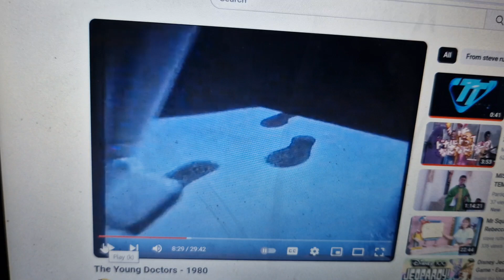Volta 1987 Ad